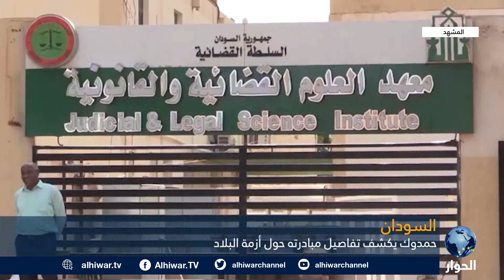مبادرة حمدوك لحلّ أزمة السودان.. هل هي محاولة لصدّ أي هبّة شعبية؟